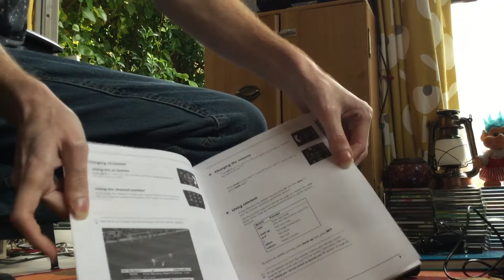Old pace sky digital box from 90s